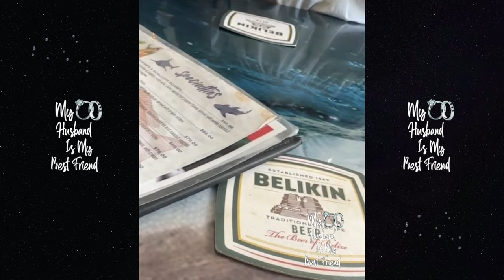Bun B & Wife Queenie Vacation In Belize & Things Get Off To A Shaky Start! 🌴